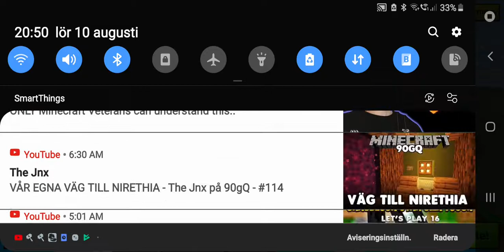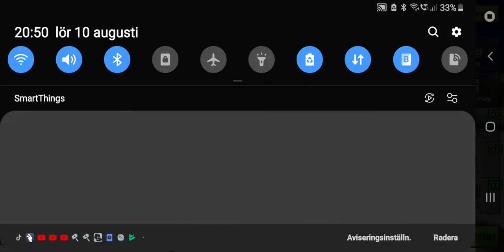A have playd PIXEL GUN 3D When i was four